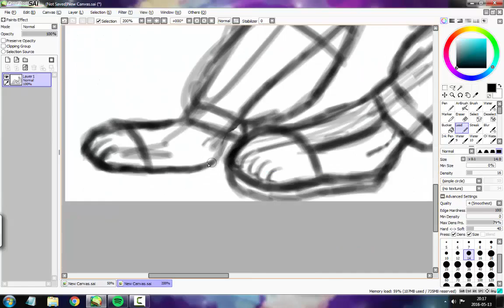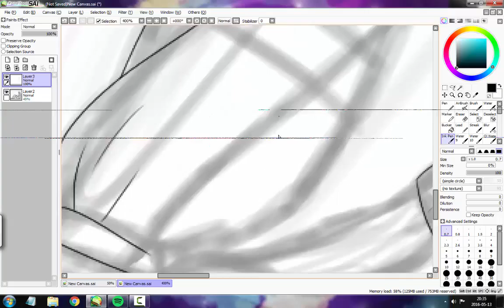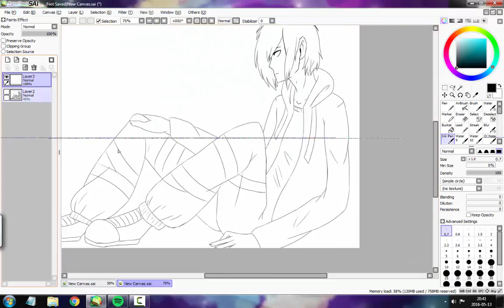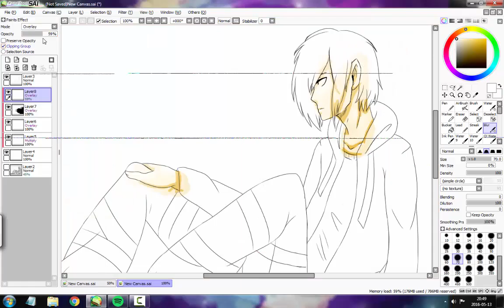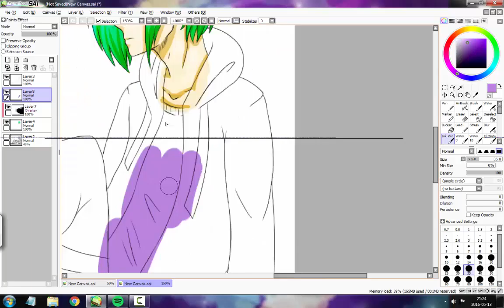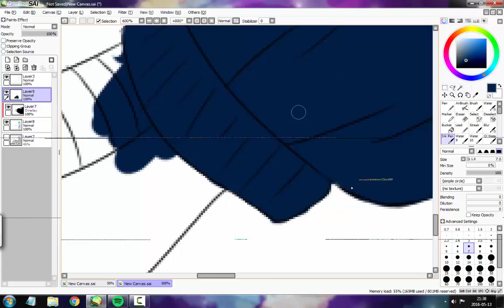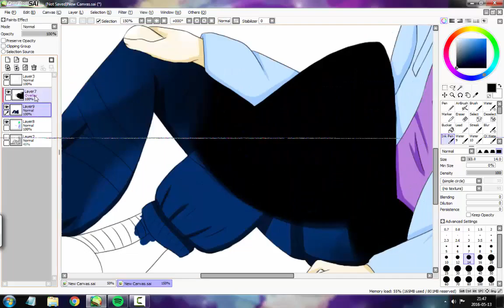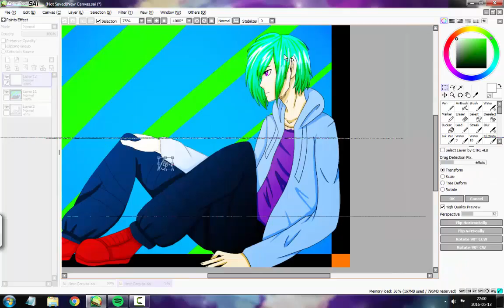Anime OC speedpaint: Menma